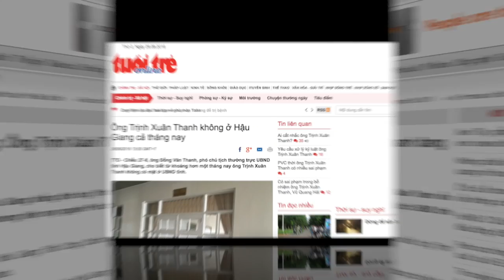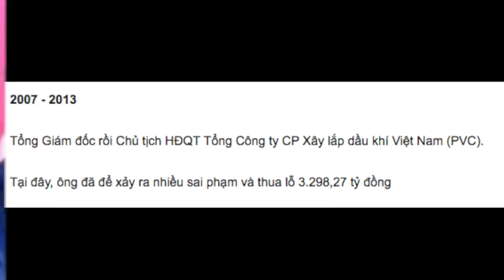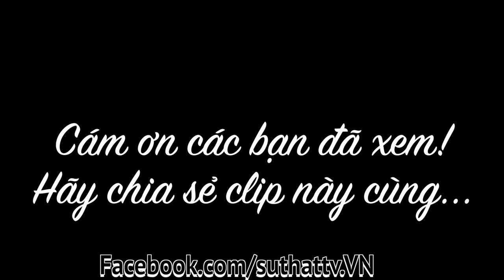- Đàn em NGUYỄN TIẾN DŨNG bị bặt sao vụ nổ súng......